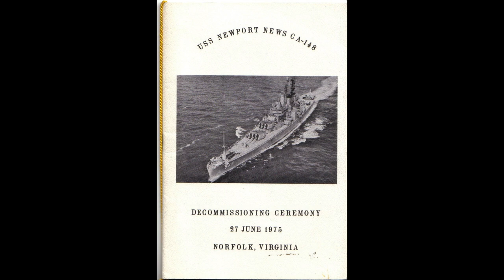USS Newport News - CA-148 (Cruiser)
Explore the storied history of the USS Newport News (CA-148), the final Des Moines-class heavy cruiser commissioned in 1949 and distinguished as the last all-gun heavy cruiser and the pioneer of full air-conditioning in the US Navy. From 1950 to 1961, she embarked on illustrious Mediterranean deployments, participated in extensive fleet exercises, and undertook pivotal training cruises across the Caribbean and Western Atlantic. Notable among her accomplishments was her role as Vice Admiral Ralph A. Ofstie's flagship in the Mediterranean in 1956 and her humanitarian assistance during the Moroccan earthquake in 1960. During the tense Cuban Missile Crisis of 1962, Newport News played a crucial role as the Atlantic Fleet's flagship and engaged in vital actions near Cuba. From 1963 to 1974, her service expanded to include significant contributions to NATO exercises, amphibious drills, and substantial involvement in the Vietnam War. Nicknamed ""The Gray Ghost from the East Coast,"" Newport News executed numerous naval gunfire support missions, notably Operation Sea Dragon, conducting a staggering 156 strikes against North Vietnamese coastal sites, firing an impressive 59,241 rounds, and enduring enemy fire. Despite adversity, including a turret explosion causing casualties in 1972, she valiantly served until her decommissioning in 1975, eventually meeting her end when sold for scrap in 1993. The USS Newport News legacy is honored and preserved by the USS Salem Museum and Memorial Foundation, devoted to safeguarding artifacts and memories of her illustrious service. Her rich history is adorned with a multitude of awards and commendations, a testament to her bravery and significant contributions to the annals of US naval operations.